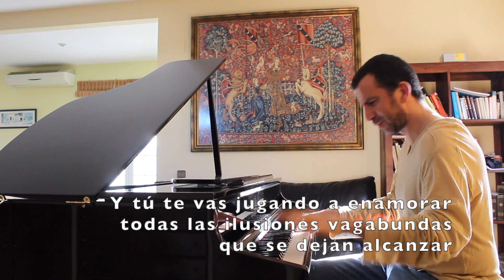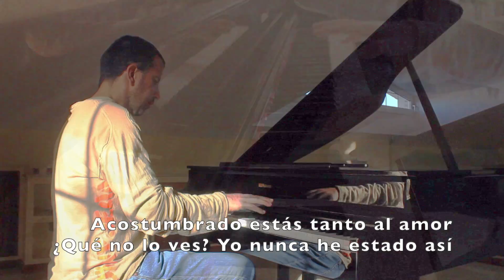Natalia Lafourcade - Nunca es suficiente - Piano cover con letra - Roland GP607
Natalia Lafourcade - Nunca es suficiente - Piano cover con letra - Piano Roland GP607
Nunca es suficiente para mí
porque siempre quiero más de ti
Yo quisiera hacerte más feliz
hoy, mañana, siempre, hasta el fin

Mi corazón estalla por tu amor
¿Y tú que crees que esto es muy normal?
Acostumbrado estás tanto al amor
¿Qué no lo ves? Yo nunca he estado así
Si, de casualidad, me ves llorando un poco es porque yo te quiero a ti

Y tú te vas jugando a enamorar
Todas las ilusiones vagabundas que se dejan alcanzar
Y no verás que lo que yo te ofrezco es algo incondicional
Te enredas por las noches entre historias que nunca tienen final
Te perderás dentro de mis recuerdos por haberme hecho llorar

No ha cambiado nada mi sentir
Aunque me haces mal, te quiero aquí
Mi corazón estalla de dolor
¿Cómo evitar que se fracture en mil?